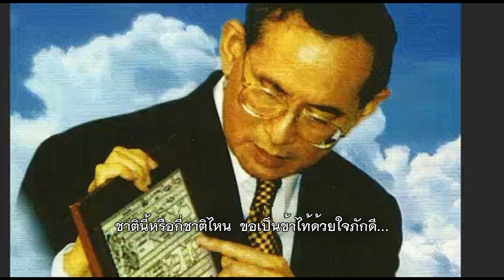เพลงทำดีเพื่อพ่อ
เพลง "ทำดีเพื่อพ่อ "
ขับร้องโดย ภักดี ศรีราชา ประพันธ์เนื้อร้องและทำนองโดย ภักดี ศรีราชา (พ.ต.ท.ศิริชุณุพงศ์ จิตรจักร์)
เรียบเรียงดนตรี ประยุทธ มารศรี
" นายตำรวจ ตม. แต่งเพลงและร้องเพลง เพื่อน้อมรำลึกและสำนึกในพระมหากรุณาธิคุณแห่งองค์ในหลวง รัชกาลที่ ๙ ที่ทรงมีต่อพสกนิกรชาวไทยอย่างใหญ่หลวงเป็นล้นพ้น หาที่สุดมิได้ " ฟังจากบทเพลง
 " ทำดีเพื่อพ่อ "
 ครับผม